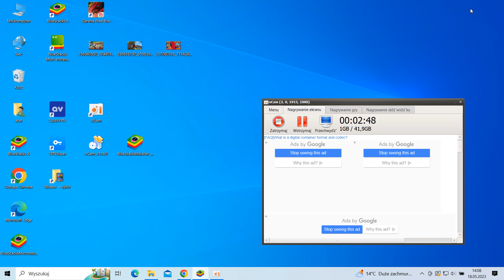Garena Free Fire Battle Royale gameplay.